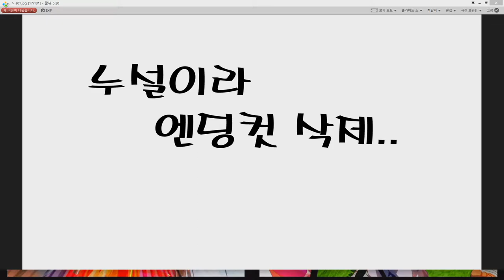플포판 스파5 아케이드 에디션 프리징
아케이드모드시에 프리징